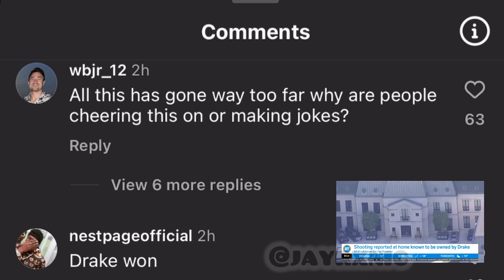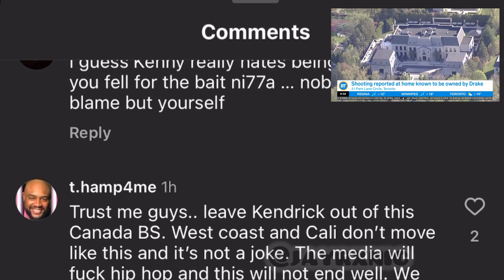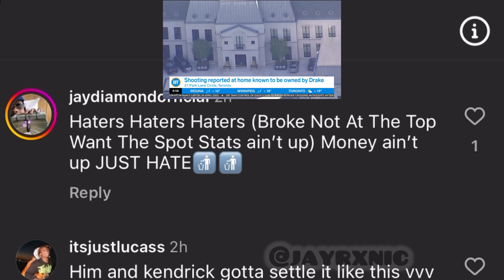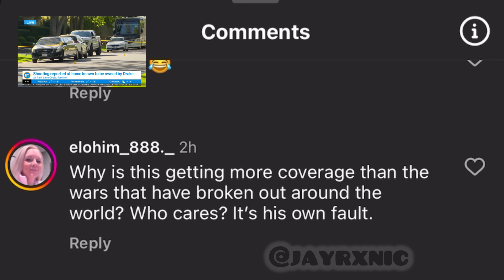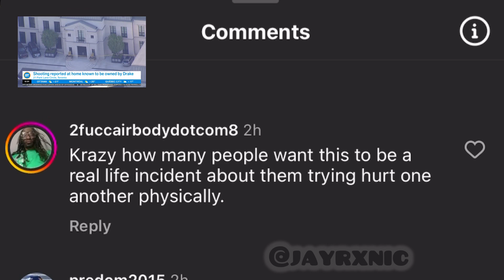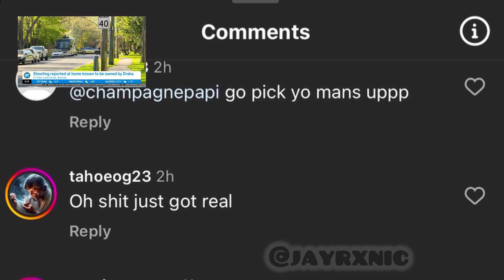Fans reacting to drakes house getting shot up 📉🚨